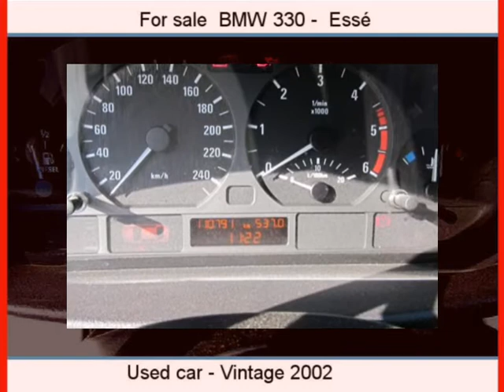Sale one BMW 330 Essé Île-et-Vilaine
For sale at  Essé  Used car BMW 330 of 111000 Km.
used motors Autoenvideo : Sale one BMW 330  Essé  Île-et-Vilaine